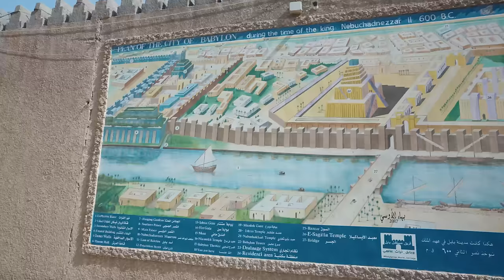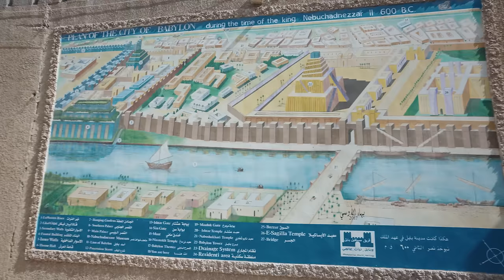4300 Years Old City of Babylon 🇮🇶 | S05 EP.29 | PAKISTAN TO SAUDI ARABIA MOTORCYCLE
Route:
IRAQ TRAVEL
BAGHDAD

Songs: